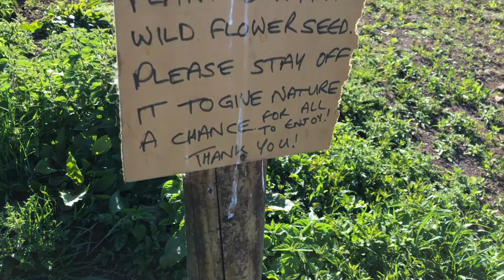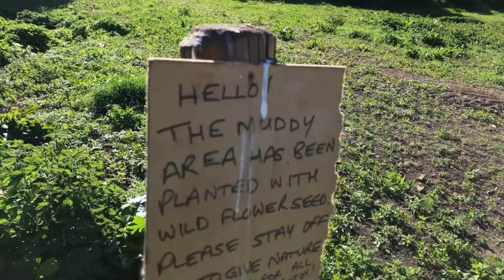Rewilding UK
Morning all, heres a little project ive done over the past few months in lockdown. Take a patch of land and see if you can help nature come back, the results are fantastic, take a look.